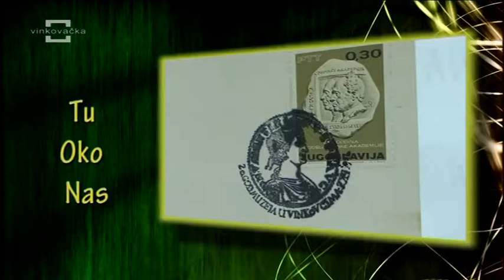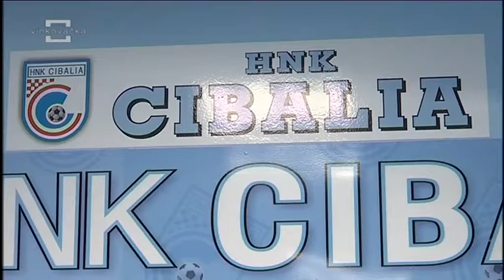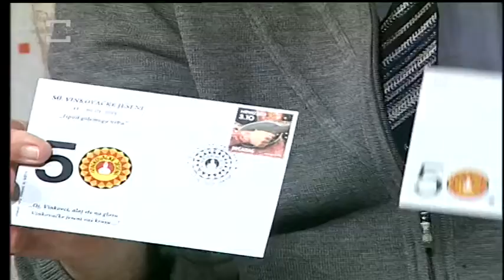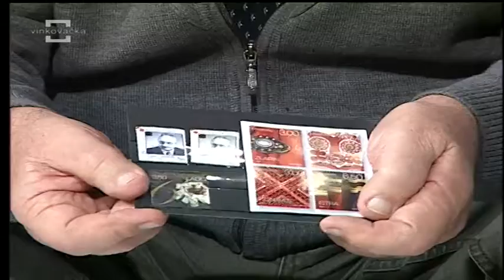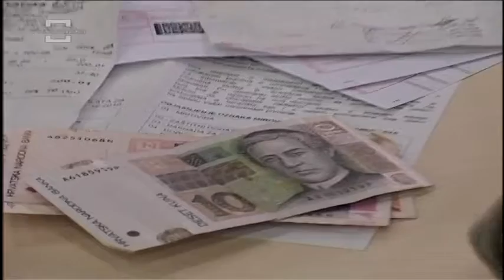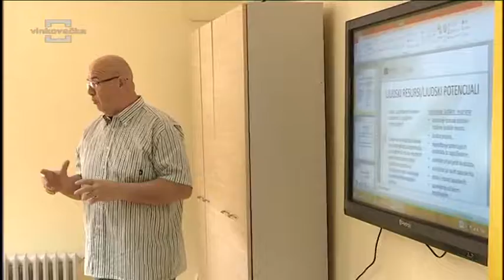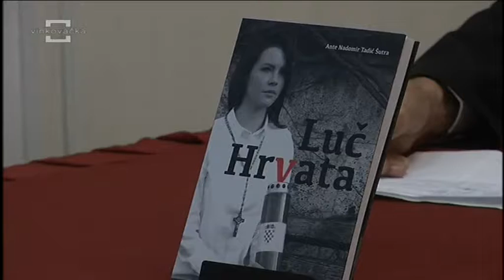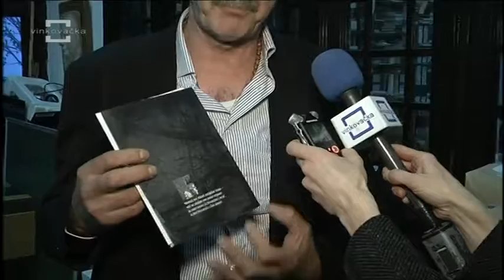Tu oko nas 06.04.2017.